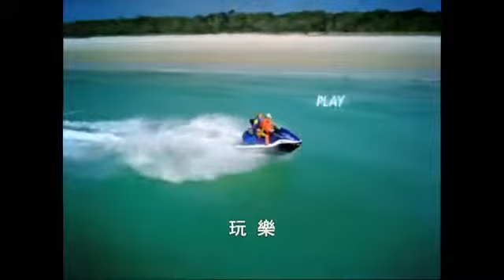艷陽之都 布里斯本